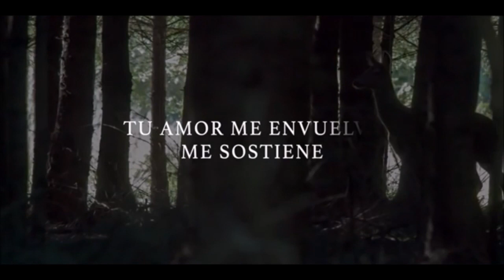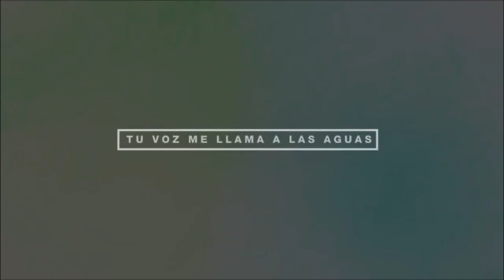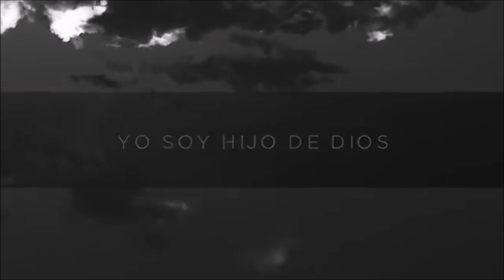CANCIONES CRISTIANAS FAVORITAS(del momento)/ALLY VLOG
Hola! espero que estés super bien. Te comparto mis canciones cristianas favoritas del momento, seguramente coincidimos en alguna, comenta abajo tus favoritas para que ampliemos nuestra playlist. Dios te bendiga